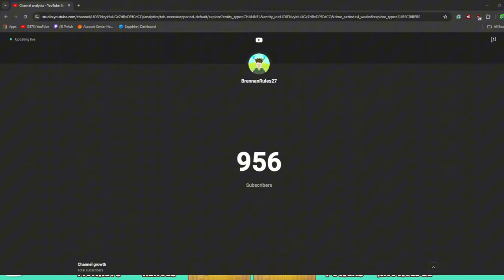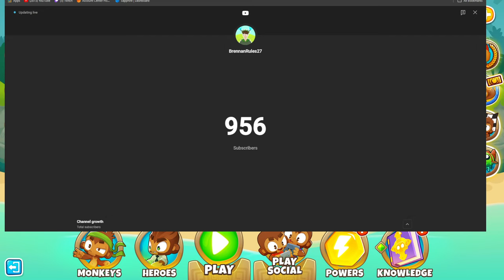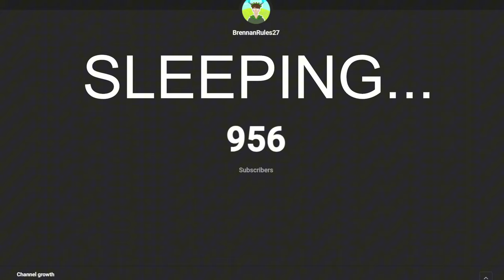Streaming for ONE WEEK STRAIGHT VOD!!!! part 2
This is the VOD of my week-long stream